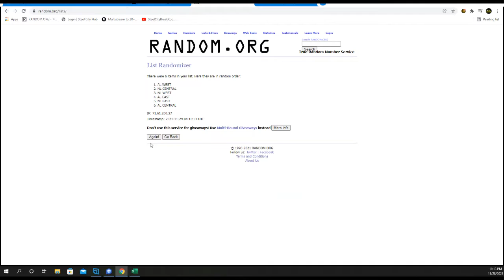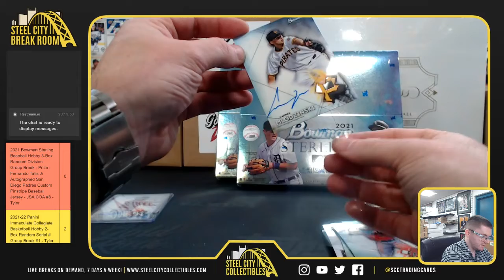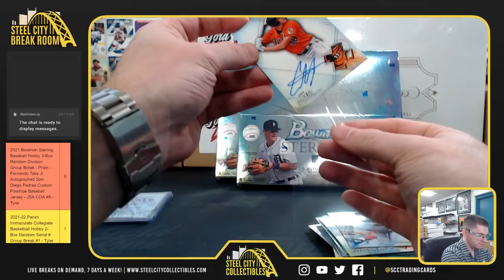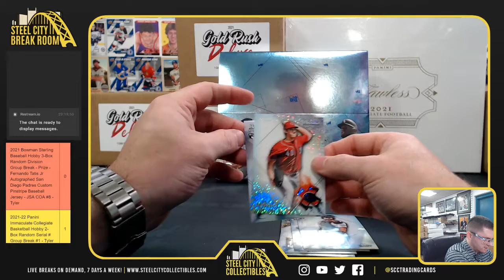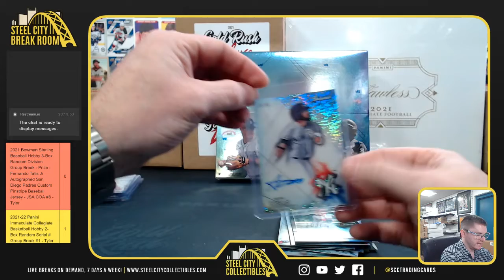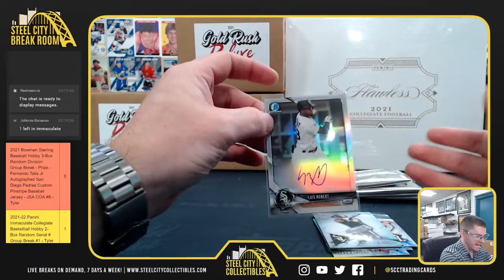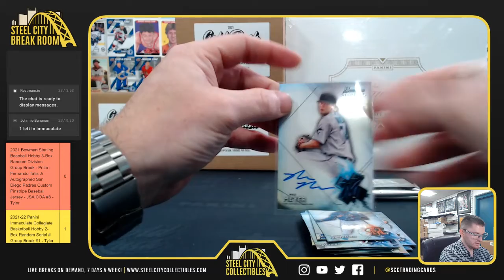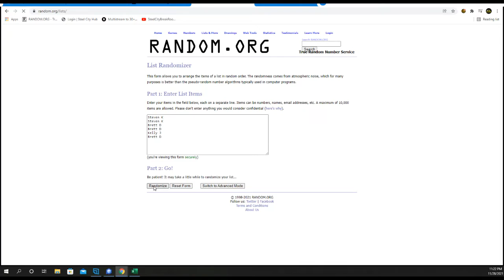2021 Bowman Sterling Baseball Hobby 3-Box Random Division Group Break - Prize -Tatis #8